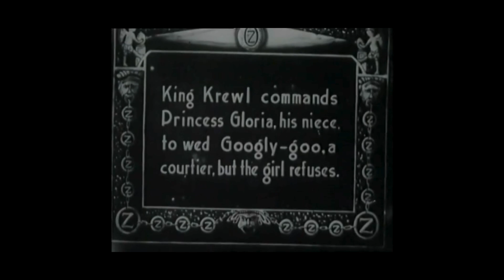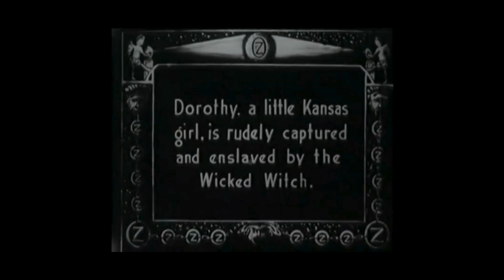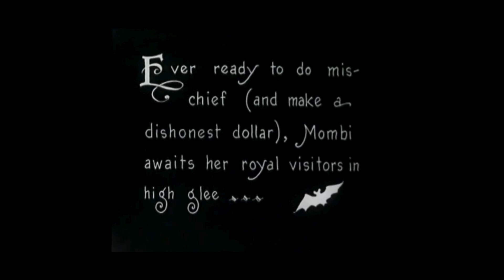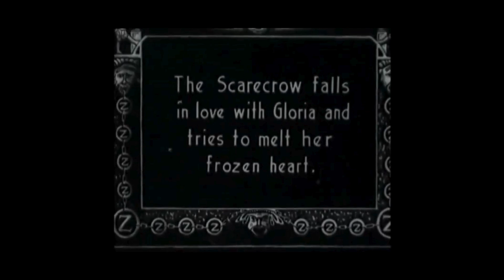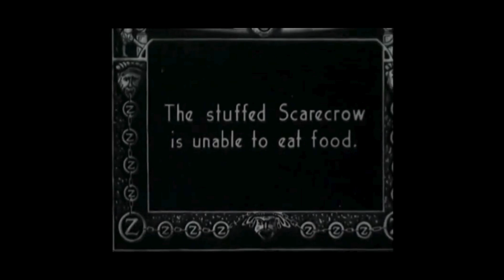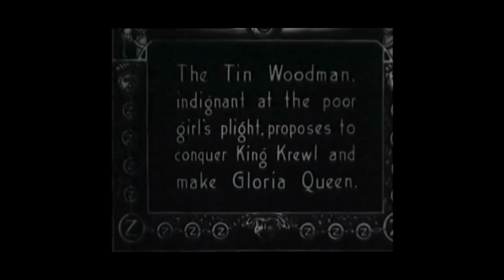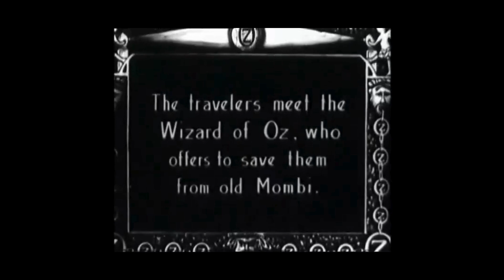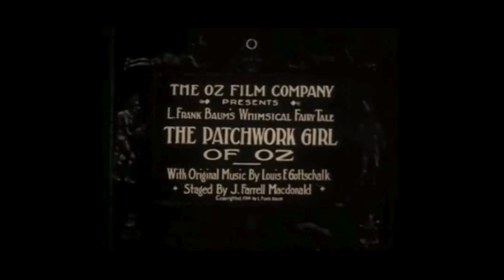His Majesty, the Scarecrow of Oz (1914) Silent Film with Music Added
His Majesty, the Scarecrow of Oz is a 1914 American silent fantasy adventure film directed by J. Farrell MacDonald, and written and produced by L. Frank Baum. It stars Violet MacMillan, Frank Moore, Vivian Reed, Todd Wright, Pierre Couderc, Raymond Russell, and Fred Woodward.